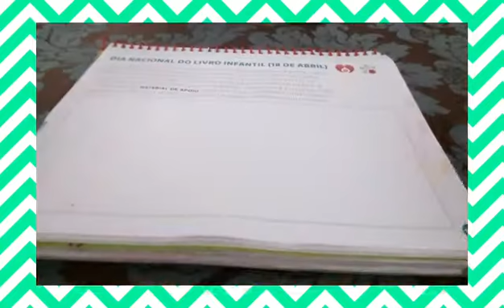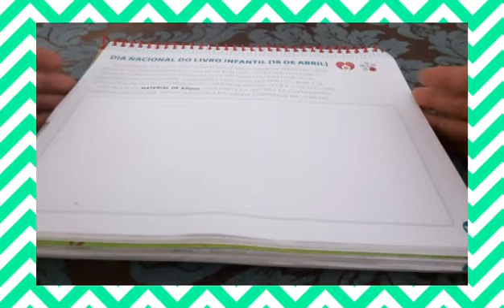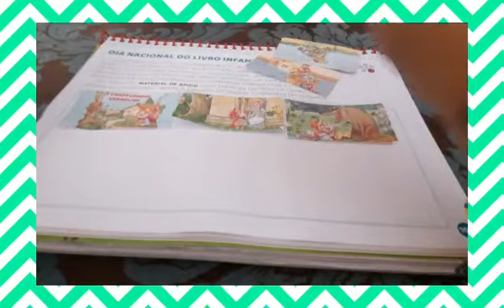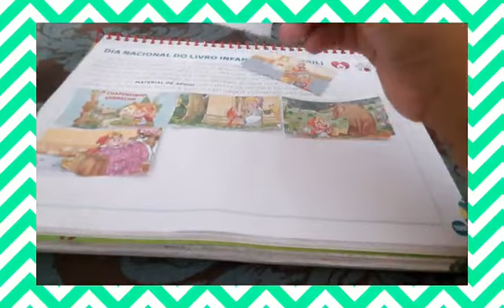Jardim I - apostila página 109 e 110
Paginas 109 e 110.
Datas comemorativas: Dia do livro
Dia do índio.